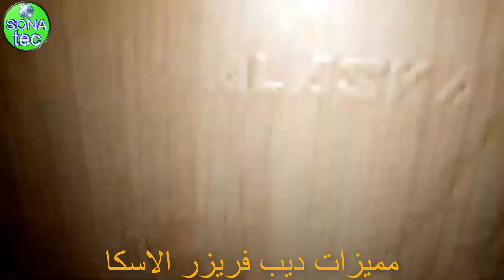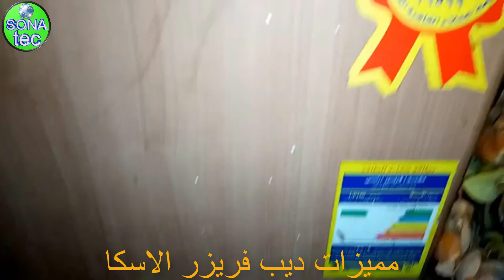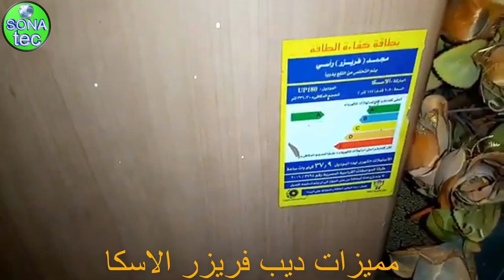ديب فريزرالاسكا مراجعة شاملة لانواعه واحجامه ومواصفاته افقى وراسى واسعارهم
ديب فريزر الاسكا فيه منه انواع واحجام مختلفة وطبعا عاوزين تعرفوا اسعاره ومميزاته وعيوبه
ومواصفات فريزر الاسكا هتلاقوا كل اللى عايزين تعرفوه عن فريزر الاسكا فى الفيديو ده
أفضل أنواع ديب فريزر الاسكا في مصر مميزات وعيوب الديباسعار تكييف كاريير#اجهزة_منزلية
أسعار ديب فريزر الاسكا أفقي ورأسي في مصر 2020
ديب فريزر الاسكا : تسوق اونلاين ثلاجات ومجمدات بافضل سعر
اسعار ديب فريزر الاسكا افقى 2020 ورأسي نوفروست
ديب فريزر الاسكا انواعه واسعاره في مصر
اسعار ديب فريزر الاسكا 2020 في مصر جميع المقاسات
ما لن يخبرك البائع به عن ديب فريزر الاسكا
اسعار الديب فريزر افقي ورأسي توشيبا بيكو الاسكا
اطلب ديب فريزر الاسكا اون لاين - اشتري فريزر الاسكا بأقل
اسعار ديب فريزر الاسكا 270 لتر
عيوب ديب فريزر الاسكا
افضل انواع الديب فريزر
اسعار ديب فريزر الاسكا 2020 افقي و رأسي جميع الأحجام
ديب فريزر الاسكا بيعمل تلج
ديب فريزر الاسكا من الاجهزة المهمة كما ايضا هذه المركة لها تريخ
ما لن يخبرك به البائع عن ديب فريزر الكتروستار
ديب فريزر توشيبا
صور تنظيف فريزر الاسكا
افضل انواع الديب فريزر الأفقي 2018
انواع الديب فريزر واسعارها 2020
افضل انواع الديب فريزر فتكات
اسعار الديب فريزر فى مصر 2020 جميع الماركات وافضل أنواع
أفضل أنواع الديب فريزر في مصر 2020
افضل انواع الديب فريزر 2019
اشتري فريزر افقي اليوم - تسوق بافضل اسعار الفريزر
افضل انواع الديب فريزر في مصر 2019
افضل ديب فريزر أفقي
اللى عنده ديب فريزر الاسكا يفيدنى
ديب فريزر نوفروست
طريقة تنظيف ديب فريزر كريازى بالخطوات التفصيلية
ايهما افضل الديب فريزر الأفقي ام الرأسي
لو عندك ديب فريزر الاسكا احذرى ؟
ريفيو عن ديب فريزر ألاسكا أربعة درج ،مميزاته،عيوبه
ريفيو عن ديب فريزر الاسكا والسعر ولا في الاحلام في متناول الجميع
افضل انواع الديب فريزر واسعارها وشرح تفصيلى لكل نوع ومميزاتة وعيوبة .
ريفيو ديب فريزر توشيبا بعد انخفاض أسعاره , ومميزاته وعيوبه , وايه افضل ديب فريزر
الديب فريزر الافقى انواعه واسعاره ومميزاته وعيوبه 2020
افضل ديب فريزر ممكن تشتريه في 2020 بالمواصفات والاسعار
اسعار ديب فريزر الاسكا في مصر 2020
ريفيو ديب فريزر الاسكا نوفروست ٥درج
طريقة تنظيف وترتيب وتنظيم الديب فريزر الأفقي( الصندوق) بكل سهوله
سبب الثلج الزائد داخل ديب فريزر الاسكا وعلى الادراج ومع مرور الوقت قد يؤدى الى تلف الكباس سريعا
افضل فريزر أفقي
سعر ديب فريزر الاسكا أفقي 2019
ديب فريزر الاسكا 2020
أسعار الديب فريزر توشيبا 2019
مقارنة بين افضل انواع الديب فريز "توشيبا ، كريازي ، بيكو ، فريش ، اريستون" والرأسي والافقي
افضل انواع الديب فريزر ديب كريازي وبيكو وفريش والفرق بينهم واسعارهم في عروض عيد الام
اسعار الديب فريزر فى كارفورافضل انواع وماركات الديب فريزر في مصر
ديب فريزر الاسكا نوفروست 4 قدم موديل up 180 nf